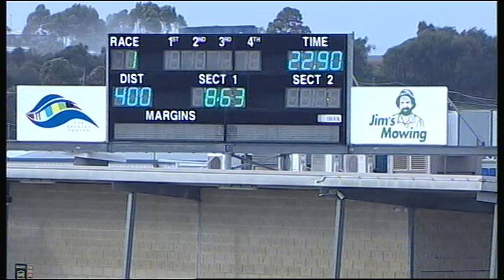GEL TUE 24 JUL 18 R1